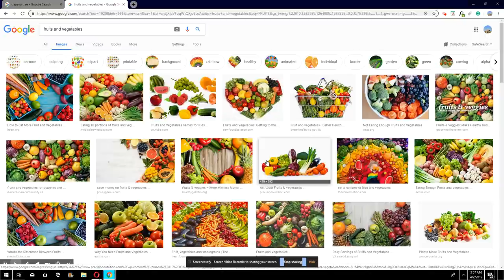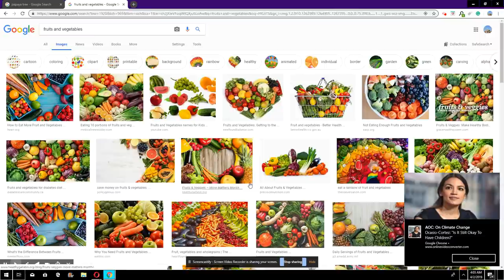KISAW TA DWE MANJE POU BEBE TOUJOU AKTIF AK LOT BAGAY TOUJOU